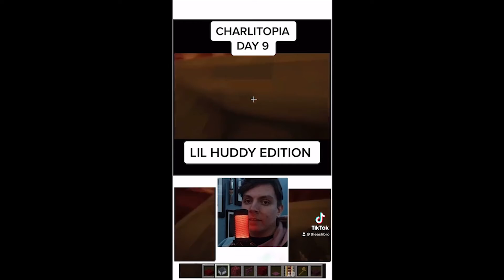THE CHARLI SAGA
In this video I show off the multiple TikToks I had made about the biggest TikTok star Charli damilio